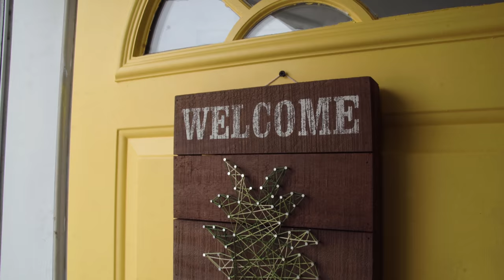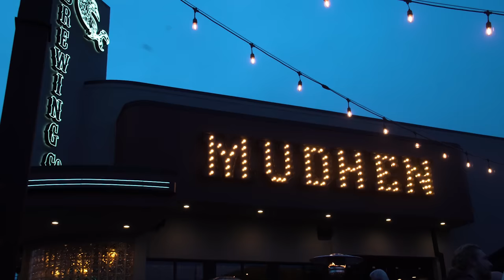BEN GRAVY Takes Me To EL SLAMMO | And IT PUMPS!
--EPISODE 50--
I met up with Ben Gravy while I was in New Jersey for O'Neill Wave of the Winter premieres.  He showed me around his hometown Novelty Zone, and we scored a Trifecta, capping it off with PUMPING EL SLAMMO!  That just got me SO amped for summer surf.

Thanks for the good times Ben!  Look forward to dancing with El Slammo again some other time.
SURF VIDEOGRAPHY:
TECH I USE:
Main Camera
DJI Mavic Air
On-The-Go Battery Charger
Editing Software